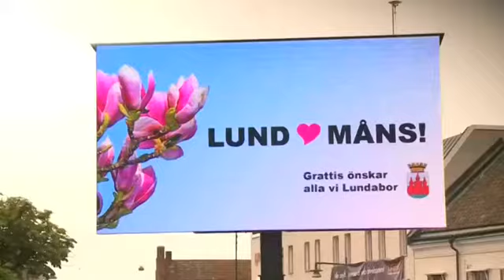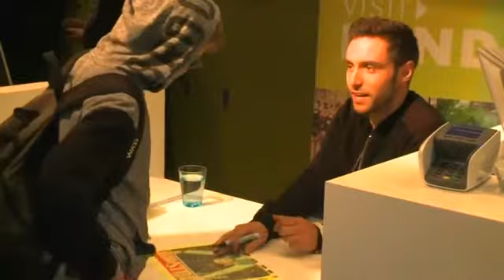Tosender Empfang für ESC-Gewinner Zelmerlöw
Mit dem Sieg beim 60. Eurovision Song Contest bringt der 28-Jährige den bereits sechsten Titel Schwedens mit nach Hause - das Land schließt damit zum Spitzenreiter Irland mit sieben Siegen auf.